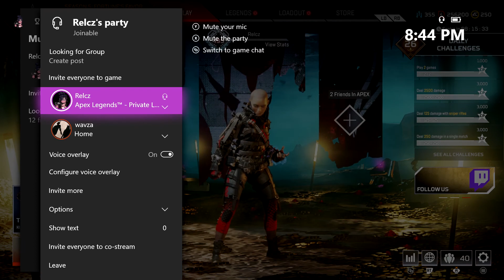ALL MY KILLS GETTING STOLEN... | Apex Legends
Yooooooooooo what’s poppin’? I only have one game for you guys today because the other video file corrupted and i’m sad that this video will only be like 9 minutes- but anyways, for this game, my dude was stealing my kills left and right I swear, I would’ve had maybe 13 kills in this game if he wasn’t yoinking them every 3 seconds. I feel like I shouldn’t get mad at something like that considering that it’s a team based game, but there’s something about it that’s just so infuriating.

Yoshi's Island Remix